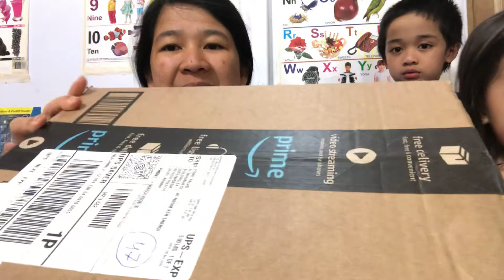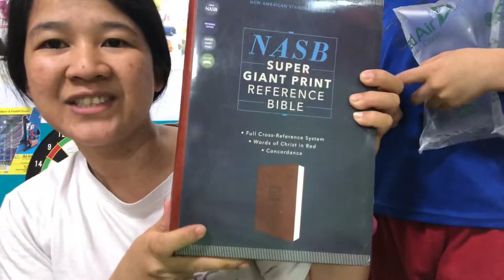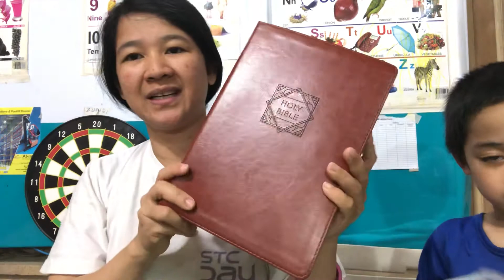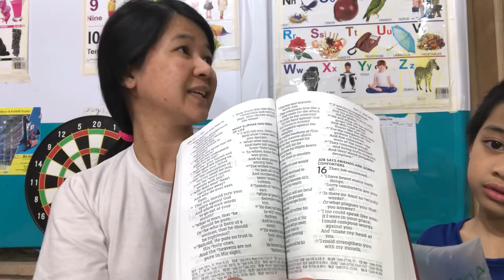Unboxing our New NASB from Amazon